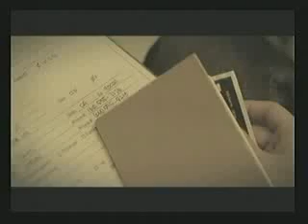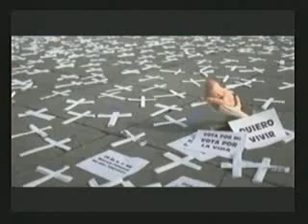AL TERCER DIA